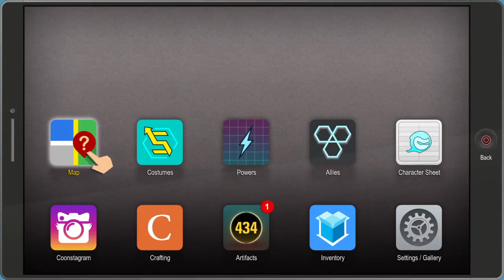The Fractured But Whole: Crusaders (Part 15)